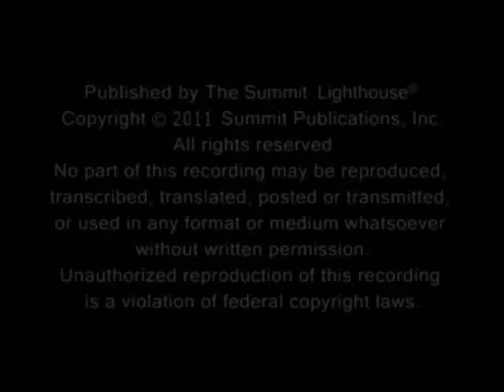Karma and Reincarnation Pt. 5 with Elizabeth Clare Prophet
It has been said and it is true that America is Atlantis come again, that most of us lived on Atlantis and are here to make right those things that we didn't do right and to have our victory. Atlantis was a teeming continent with great advances in science and technology. So many of our scientists today who have come forth with inventions have already invented them before on Atlantis.